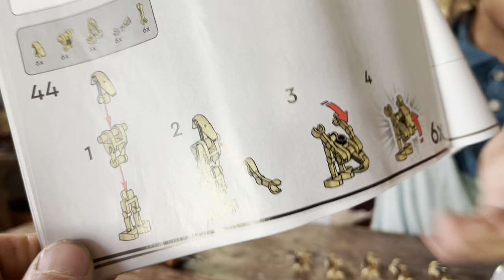Trade federation troop carrier, LEGO 40686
PURCHASE merchandise and ART

The podcast high frequency tribe
This is the link to anchor, but this podcast is available in all major platforms

Bitcoin send to this address
35uDZx9QNZiCbcrtxRMxo97E2Xvpecv9T7

Etherium
0xBB5190B3735F23329d7E7594C35c2AB9067eB7F2

TO SEND US STUFF, ie correspondence, products you want hyped, skateboards, and of course envelopes full of cash!